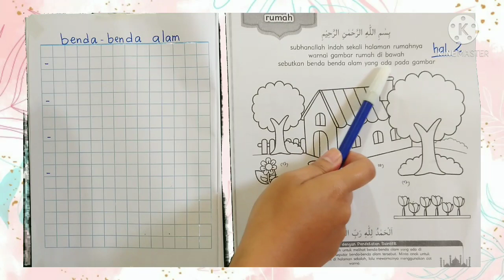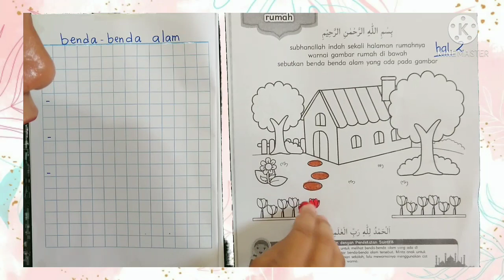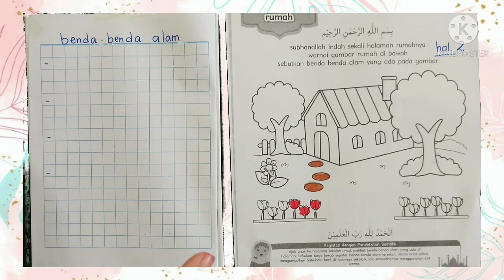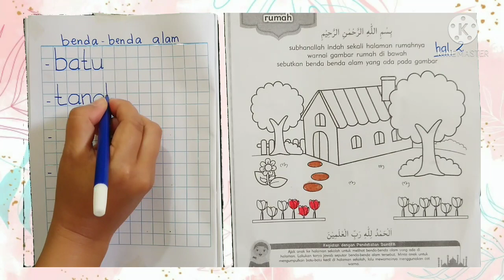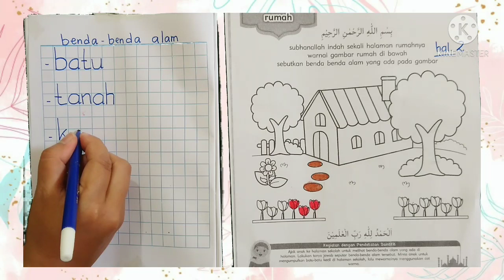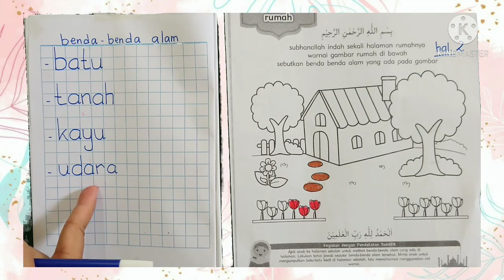BelajarbersamaSUKMA:|Mewarnai Gambar dan Menulis Benda Alam di Buku Kotak